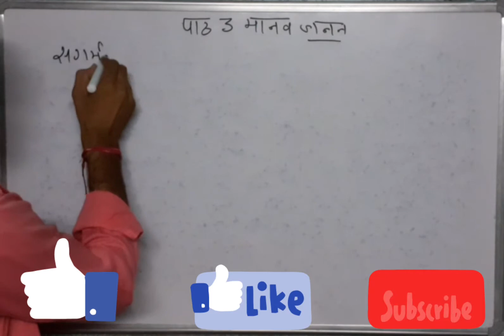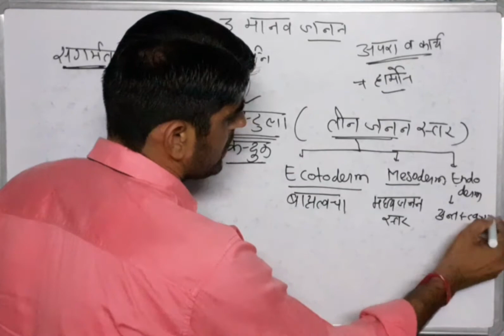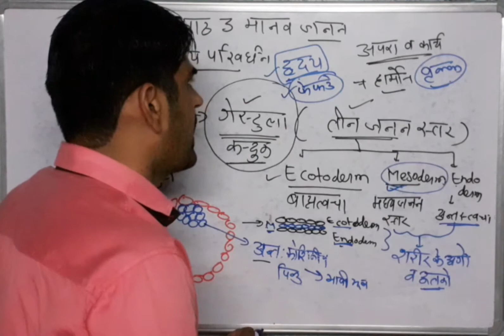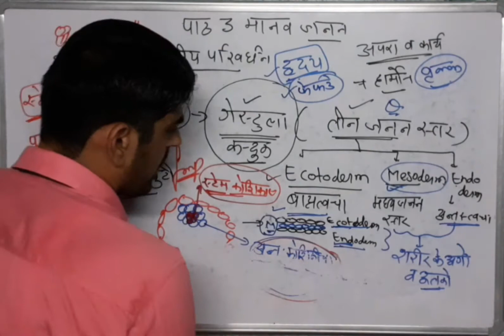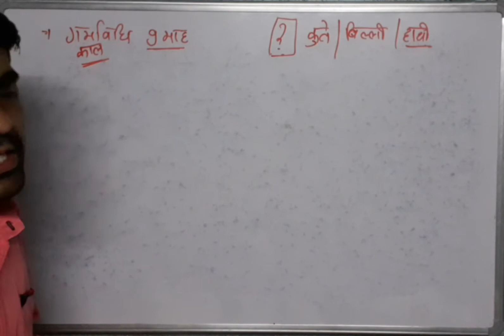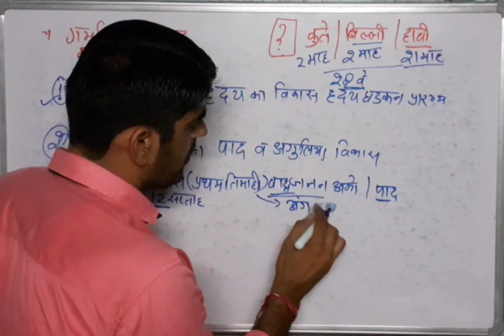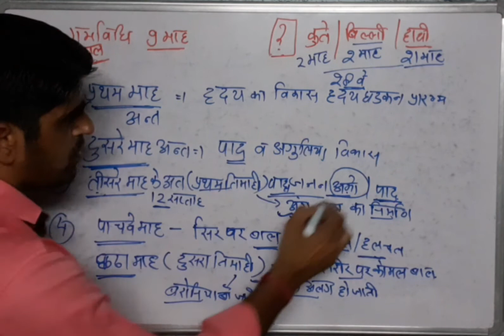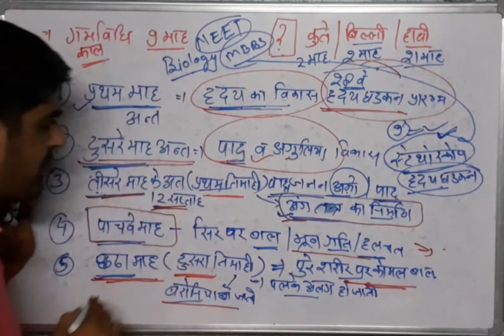chapter3|part11|PLACENTA AND EMBRYONIC DEVELOPMENT। GASTRULA।THREE GERM LAYER।RBSE12| CBSE12।CLASS12